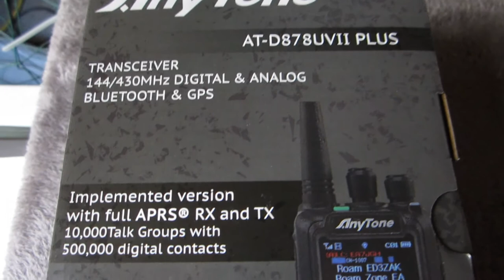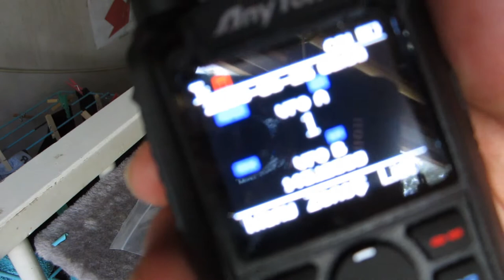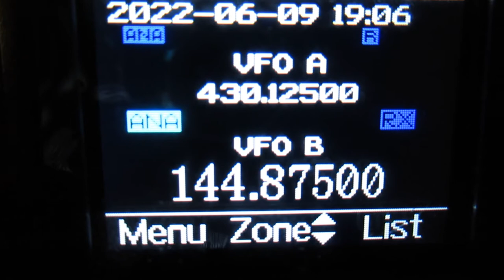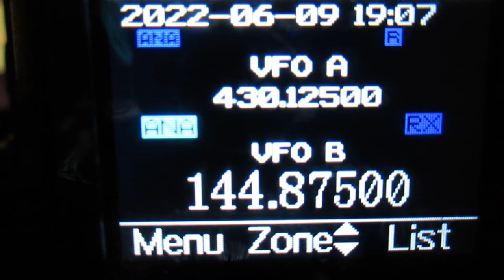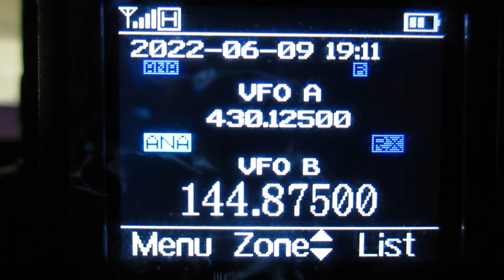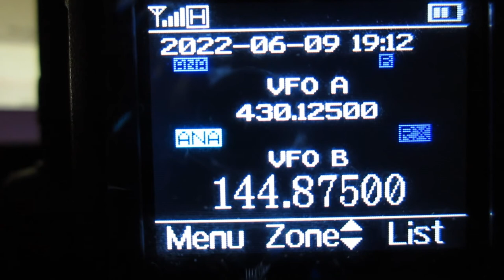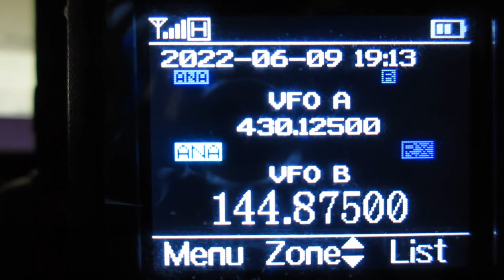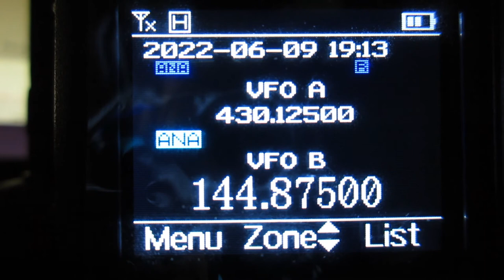De AnyTone AD-D878UVII PLUS - Unboxing, en nóg zo wat...